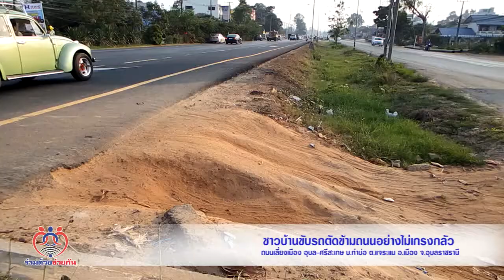เตือนพฤติกรรมเสี่ยงขับรถข้ามถนนในที่ห้ามข้าม (จากศูนย์ฯ อุบลราชธานี)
ศูนย์ประสานงานร่วมด้วยช่วยกัน มีเรื่องเตือนภัยอุบัติเหตุมาฝากกันครับ เป็นความมักง่ายของชาวบ้านที่ขี่รถจักรยานยนต์ตัดข้ามถนน ช่วงบ้านท่าบ่อ ตำบลแจระแม อำเภอเมือง อุบลราชธานี ซึ่งมีรถยนต์พลุกพล่านทั้งที่จุดกลับรถอยู่ห่างไปไม่ไกล รถทางตรงขับมาไม่ทันระวังจะเฉี่ยวชนเกิดความสูญเสียได้

ศูนย์ประสานงานร่วมด้วยช่วยกันสำนึกรักบ้านเกิดจังหวัดอุบลราชธานี
บริเวณถนนเลี่ยงเมือง(อุบล-ศรีสะเกษ) ช่วงบ้านท่าบ่อ ต้องตกใจกับพฤติกรรมมักง่ายของ   ชาวบ้านบางคนที่ขี่รถจักรยานยนต์ตัดข้ามถนนไปอีกฝั่งโดยไม่กลัวรถที่วิ่งผ่านไปมา ทั้งที่ถัดไป    ไม่ไกลจะมีจุดกลับรถเปิดให้กลับ  ซึ่งพฤติกรรมเหล่านี้พบเห็นได้บ่อยในเวลาเร่งด่วนช่วงเช้าและช่วงเย็นที่มีรถหนาแน่น บางคันมีเด็กเล็กนั่งมาด้วย หากตัดสินใจผิดพลาดเพียงนิดเดียว หรือผู้ขับขี่ทางตรงไม่ทันระวังนั่นหมายถึงชีวิตที่อาจสูญเสียได้  ศูนย์ประสานงานร่วมด้วยช่วยกันจึงฝากเตือนให้ผู้ใช้รถใช้ถนนบริเวณช่วงบ้านท่าบ่อ หยุดพฤติกรรมเสี่ยงและใช้ความระมัดระวังในการขับขี่
ด้วย